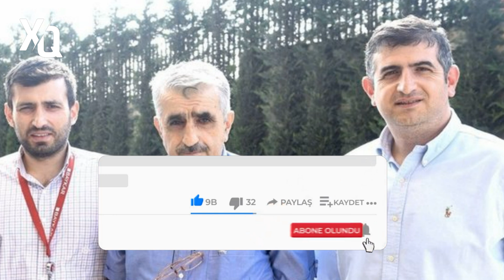SON DEQIQE ! BAYRAKTARIN YARADICISINA RUSİYADAN TƏXRİBAT ! ŞOK - xeberler , son xeber 2022